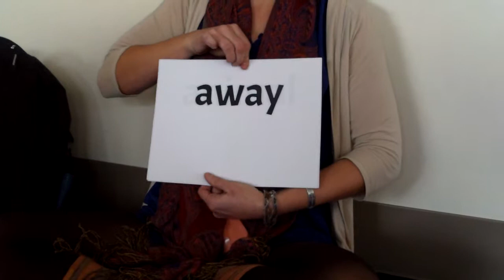List 19 Sight Words